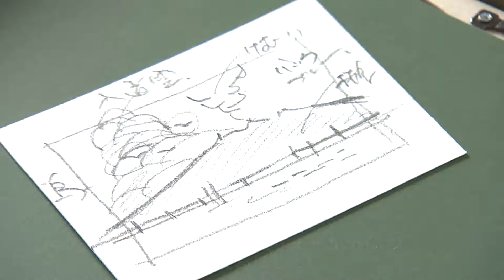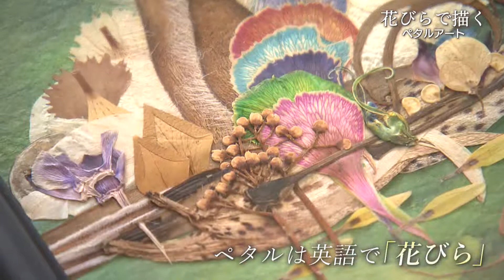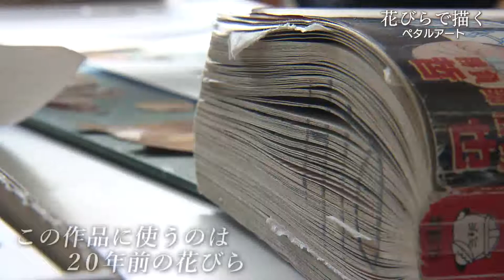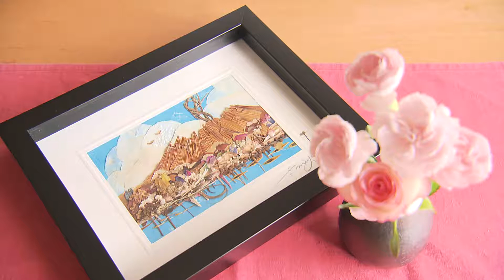”Jチャン＋”カメラマンリポート『ペタルアート～花びらで描くアート～』(8月19日(水)放送)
花びらを使って切り絵のように作り上げる”ペタルアート”と呼ばれる作品があります。
自然な花びらだからこそ出せる色や形が、温かみのある作品に仕上げます。
”ペタルアート”を４０年作り続ける男性をカメラマンが取材しました。